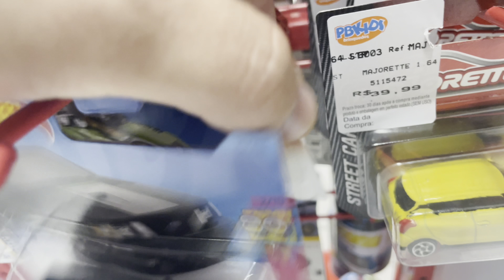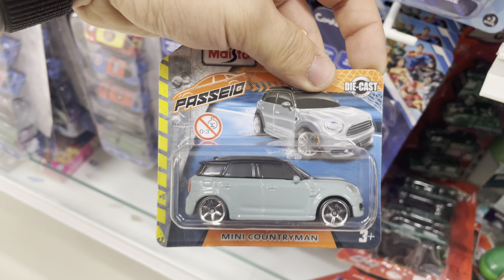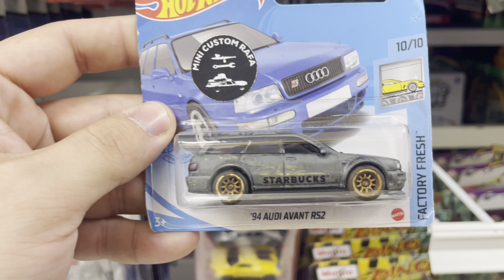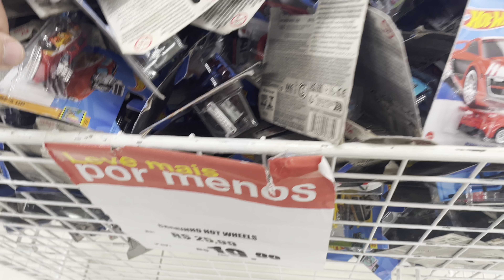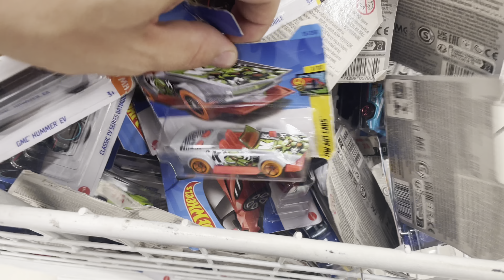DEIXEI UMA MINIATURA CUSTOMIZADA NA LOJA!!!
Faaaala Mini Custom, beleza?
Oh!
No vídeo hoje vamos fazer uma caça as miniaturas e também deixar uma miniatura customizada na gôndola de uma loja!
Será que alguém vai achar?
Já descobriu em qual shopping foi?

Dicas:
- fica em São Paulo Capital
- fica na zona sul
- do lado de uma estação de metrô
- tem nome de um parque

E aí, descobriu?

Vamos crescer cada vez mais a nossa comunidade de customização de miniaturas no Brasil!

Valeuuu!